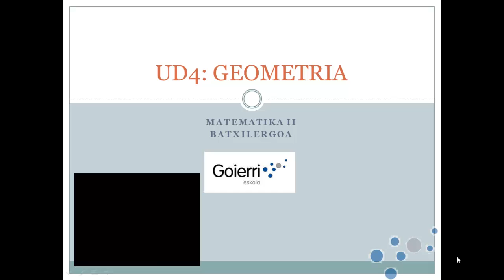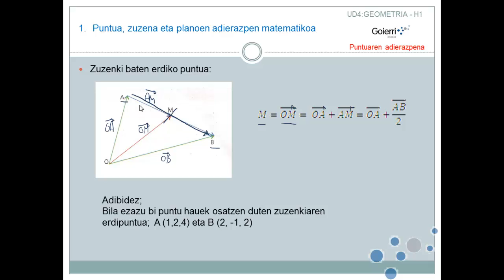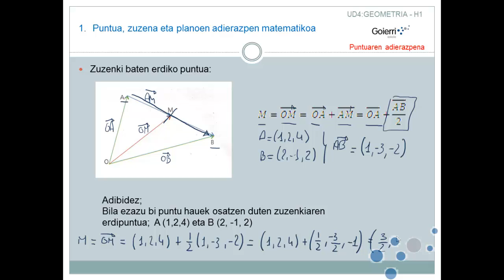UD4 12 Zuzenki baten erdipuntua